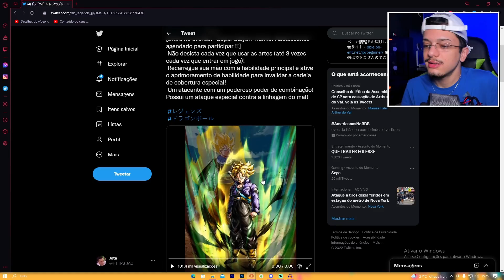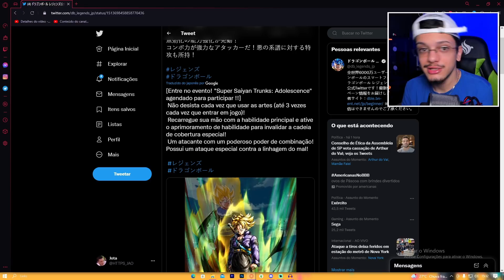SUPER VEGETA SERÁ O PRÓXIMO LF? (Dragon Ball Legends)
Dessa vez trago mais um vídeo de Dragon Ball Legends e agora teorizando a possível chegada do Super Vegeta LF!